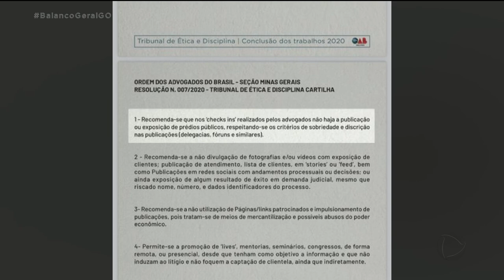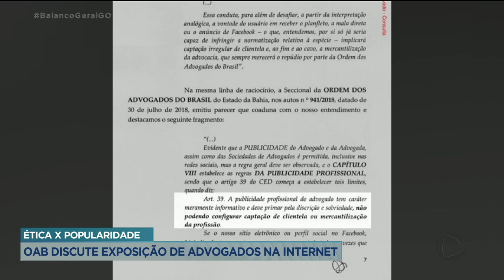ÉTICA X POPULARIDADE: OAB DISCUTE EXPOSIÇÃO DE ADVOGADOS NA INTERNET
MUITOS PROFISSIONAIS USAM A INTERNET PARA DIVULGAR O TRABALHO E CONSEGUIR SEGUIDORES. COM OS ADVOGADOS NÃO FOI DIFERENTE.